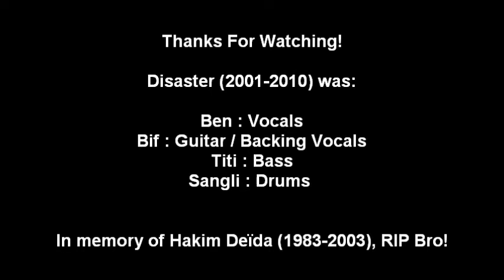Disaster @ Le Klub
Live in Paris, 02/07/2006